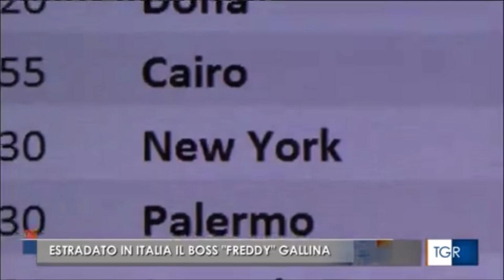Estradato in Italia Ferdinando Gallina, il boss mafioso della famiglia di Carini